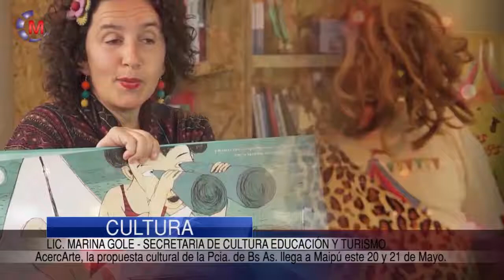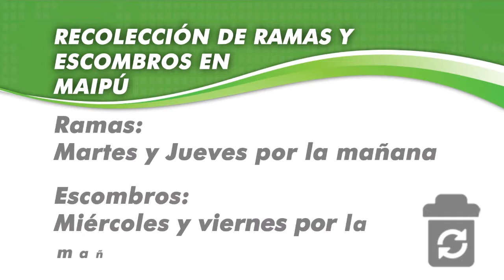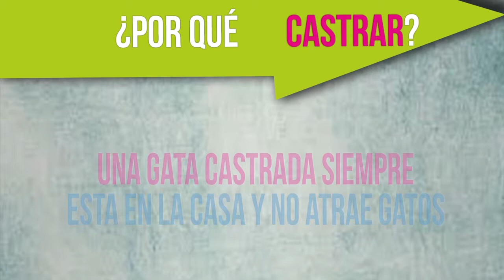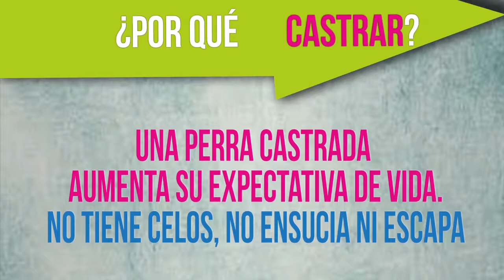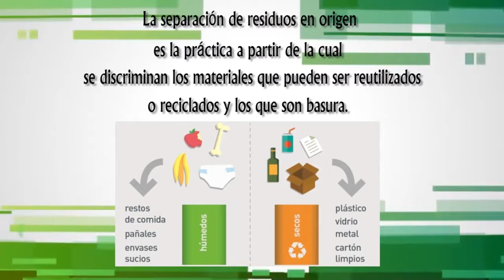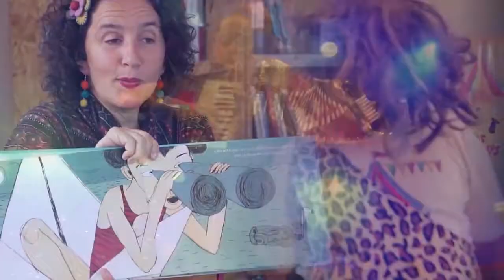Maipu Informa EDICION 975